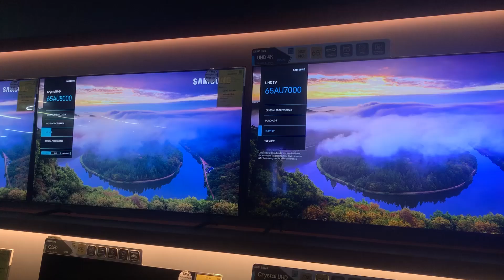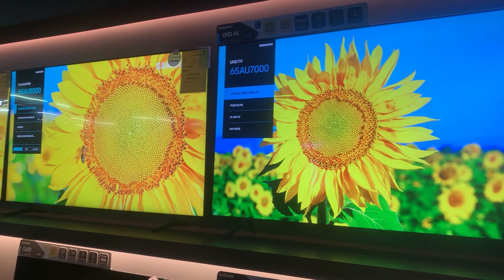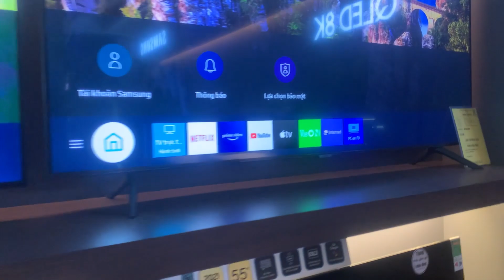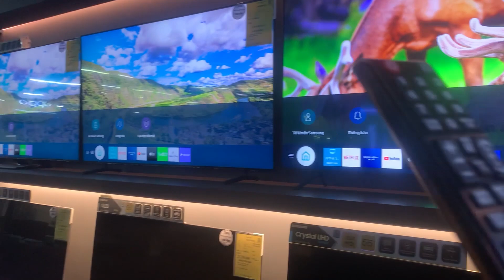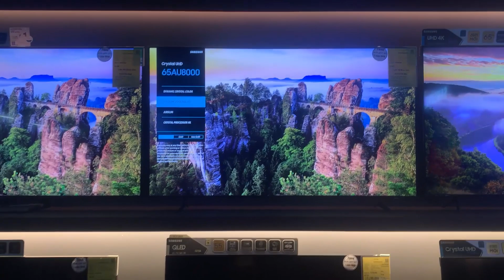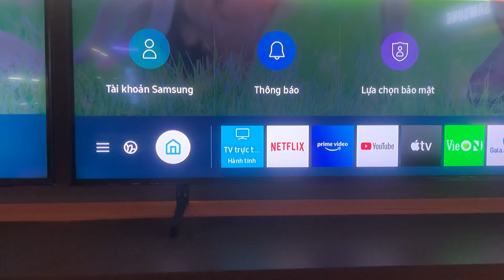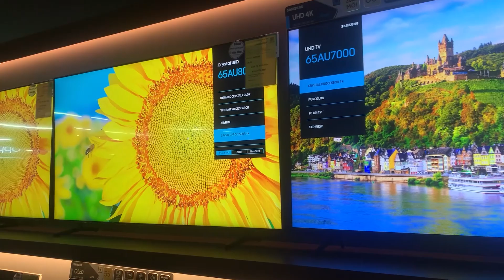TOP 3 Smart TV Samsung AU7000 AU8000 AU9000 65inch 4K có gì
Đây là 3 Mẫu Tivi Samsung 65 inch mới nhất 2021 , vậy giá ra sao , có gì khác nhau